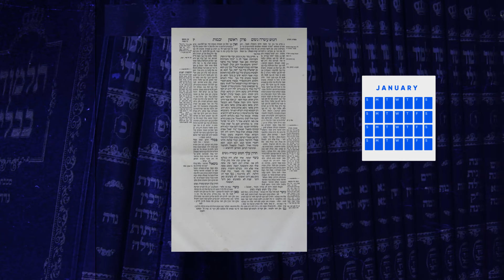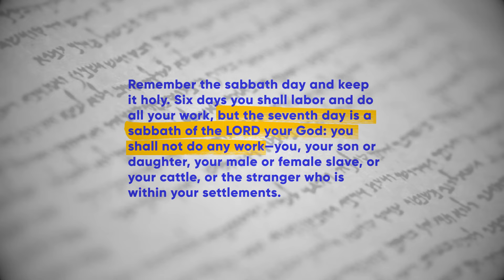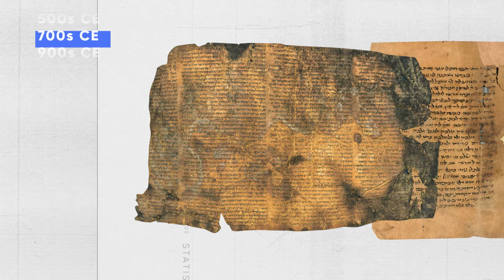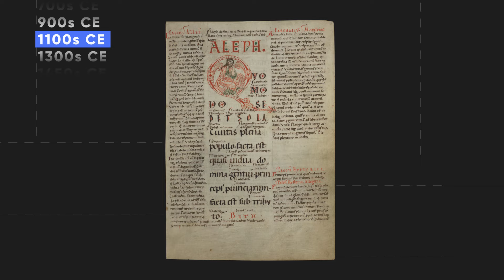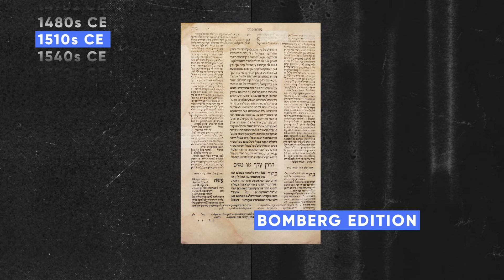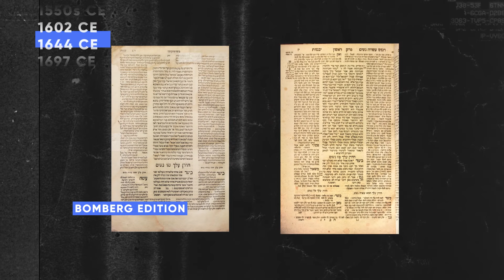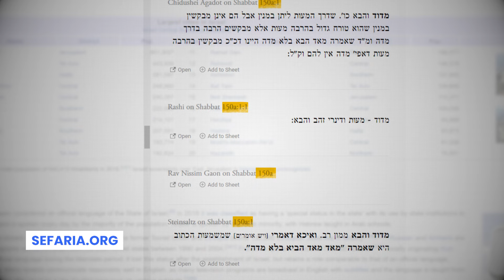What Is Written in the Talmud? | Unpacked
The layout of the Talmud, one of the most important Jewish texts, has remained virtually unchanged since its earliest days in print. This layout reveals a compelling look at Jewish values. What part did Daniel Bomberg - a Christian printer in Venice play in its publication, what’s behind the concept of “daf yomi” (reading a page of Talmud a day) and why has the Talmud’s graphic design not changed for generations?

Chapters
00:00 Intro
00:48 What is the written Torah?
01:10 What is the Oral Torah?
01:20 Why was the Oral Torah written down in the Mishna?
01:40 What is the Gemara?
02:15 What is the Talmud?
02:37 Commentaries on the Talmud
03:17 The printing press and printed editions of the Talmud
06:04 History of Daf Yomi or "Daily Page"
06:23 Jewish values in the Talmud's layout
06:58 Outro